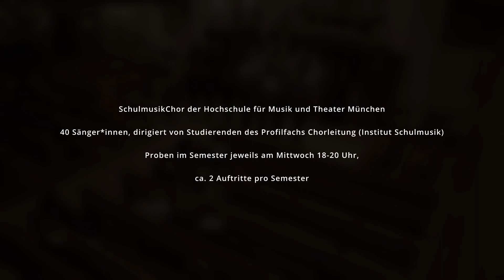Chorprofil an der Hochschule für Musik und Theater München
Eindrücke aus dem Profil Chorleitung im Rahmen des Studiengangs Lehramt für Gymnasium an der HMTM. Studierende des dritten und vierten Semesters lassen sich über die Schulter schauen und berichten von ihren Erfahrungen.

Chorleitung: Thomas Baron
Kamera & Schnitt: Ivan Dubrovin